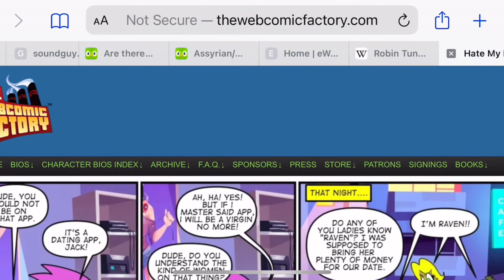Making Comic Strips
SKETCHTIME WITH HARO - EPISODE 40

In this episode I show how I draw another episode of I Hate My Kids.
***(I apologize for the video quality on this one, still working out the kinks with my set up. Hoping to get some better quality videos done for you guys )***

CHAPTERS
00:00 Intro
00:32 The Sketch
00:46 Inks
00:56 Colors
01:04 The Web Comic Factory
01:20 Lettering
01:46 Outro